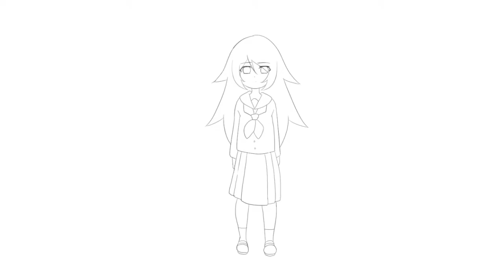【自主制作アニメ】『はじまりの合図』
大学の授業の課題で作ったアニメーションです。
コミュ障を拗らせている私のモヤモヤとか思いを表現しました。

【声の出演】
主人公・桃子もこ（制作者）
友達・あいなま